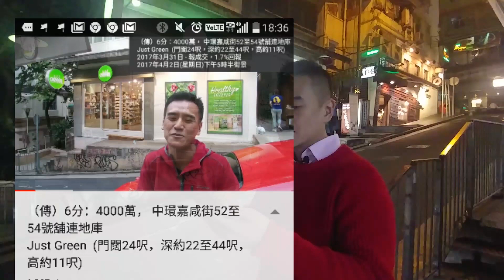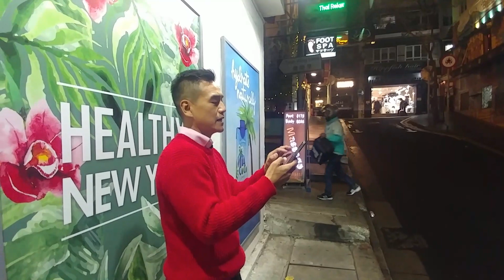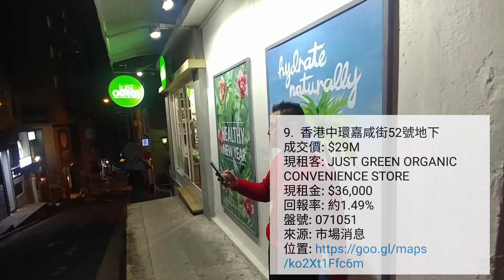第734成交(傳): 中環嘉咸街52號地下成交2900萬 ，Just Green, 租$36000 - 中環去蘇豪必經之路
第734成交(傳): 中環嘉咸街52號地下成交2900萬 ，Just Green, 租$36000
- 中環去蘇豪必經之路